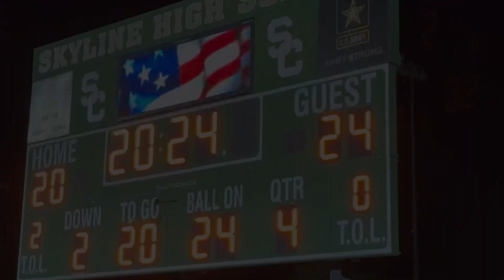Graduate: Raykoda Kayden Joe | Skyline High School | Class of 2024 | May 23, 2024